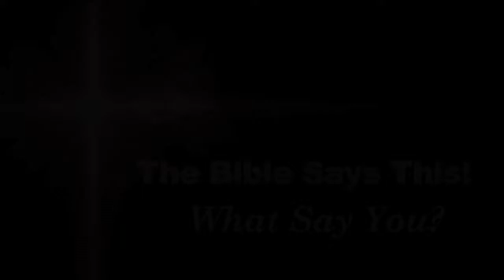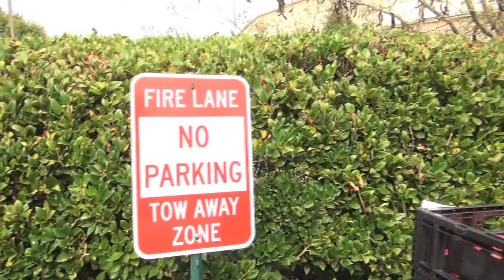What Say You "Alms Giving at Upper Room COGIC" Segment 2 of 2